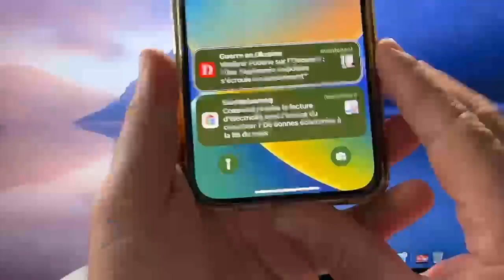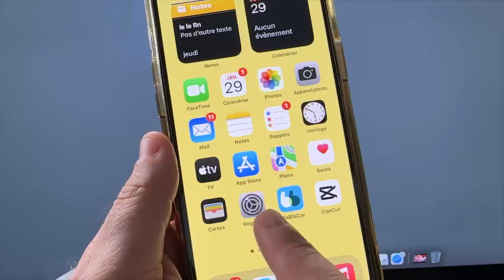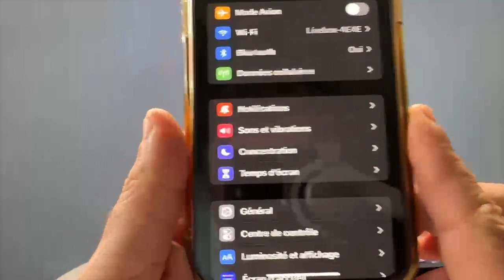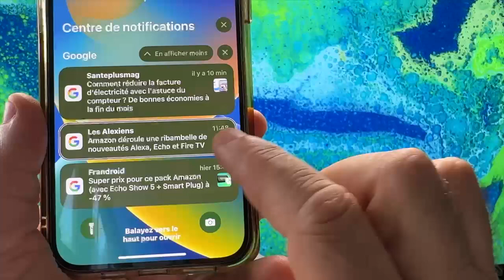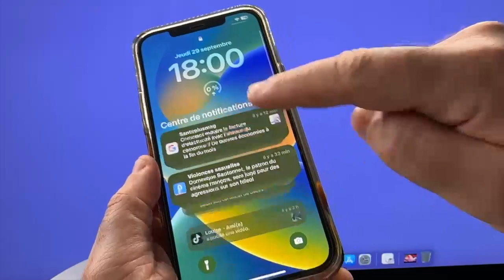iOS 16 Nouveautés iPhone : Notification iPhone iOS 16 Astuce Comment Les Modifier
iOS 16 a amené beaucoup de changements très négatif que beaucoup de personnes ne supporte pas surtout dans le mode des notifications sous forme de pile dans cette vidéo je vous montre comment changer ce mode et remettre les notifications sous forme de liste.
 iOS 16 iPhone : Comment remettre les notifications sous forme de liste